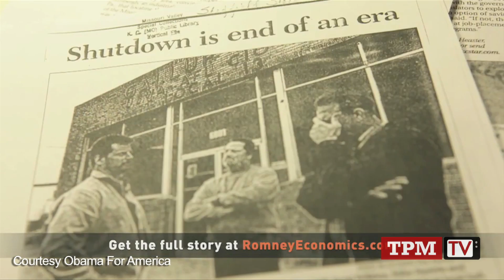The Race To Define Your Opponent